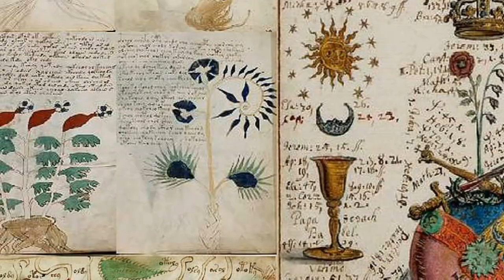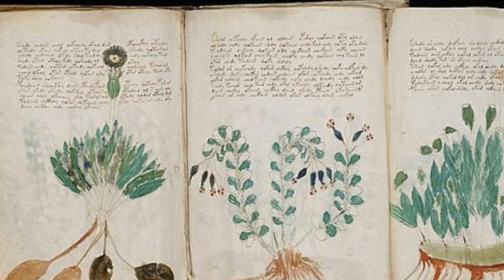مخطوطة فوينيتش الكتاب الذى لم يستطع بشر أن يقرأه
وقولنا رأيك ف التعليقات